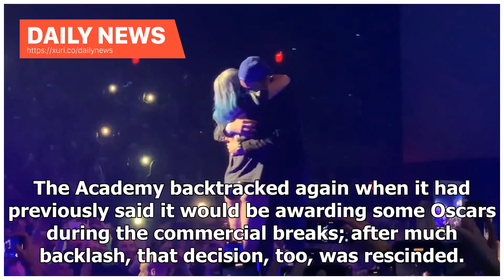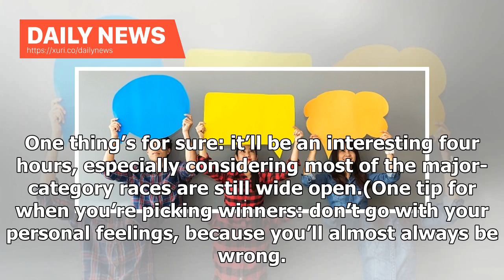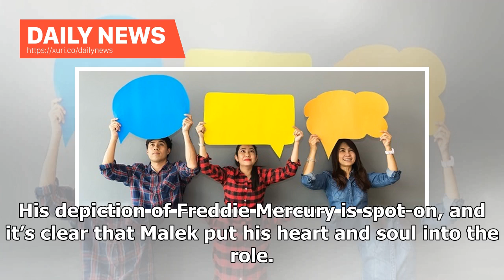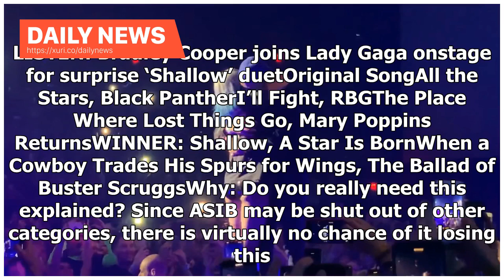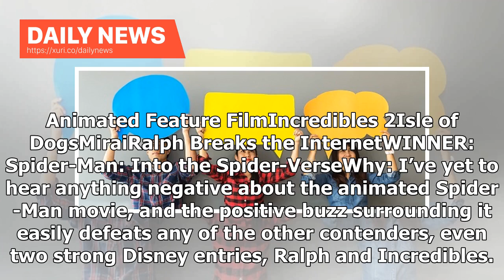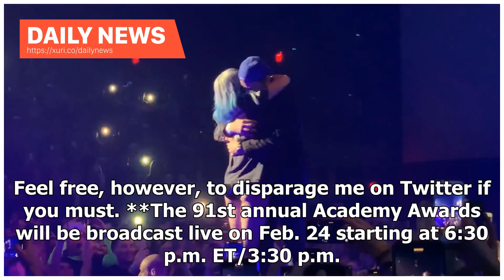Daily News - Oscars 2019 predictions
This year’s Academy Awards ceremony is shaping up to be different from the Oscars of years’ past. Help us improve Globalnews.ca First off, for the second time in the award show’s history, there will be no defined host. Additionally, the Academy was looking to hack away at the show’s runtime, which is normally a lengthy four hours in duration. Initially, there was confirmation that only two nominated songs would be performed at the ceremony — but now it’s been revealed that all songs will be. The...